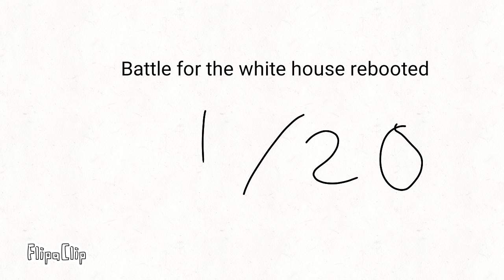Recomend for BATTLE FOR THE WHITE HOUSE rebooted also plz no copy RIGHT objects